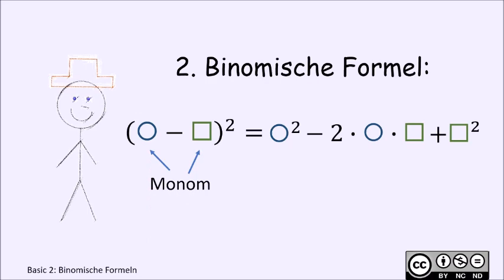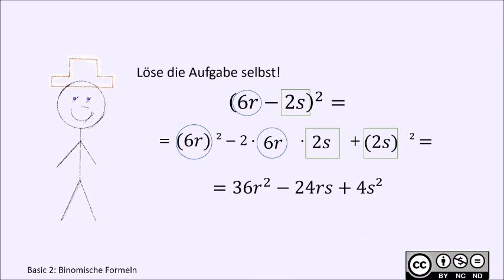Binomische Formeln BASIC Teil 2